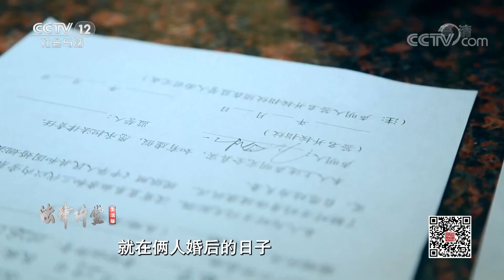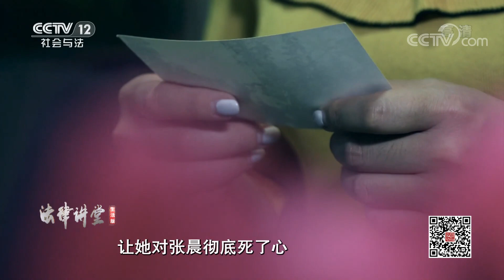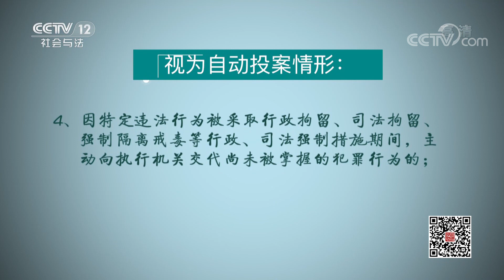《法律讲堂(生活版)》曾经的夫妻为何变成仇人？男子又为何要绑架前妻？20200919 | CCTV社会与法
本期看点：李玉兰突然接到一通电话，得知女儿被人绑架了，索要十万赎金。她来到女儿宿舍寻找，却意外碰上了绑匪，绑匪竟是女儿前夫！女儿为什么会被前夫绑架，曾经的夫妻为何变成仇人了？

02:00 李玉兰万万没想到绑架自己女儿的绑匪，竟然是女儿的前夫张晨！
16:00 张晨因为王小英刚离婚就另寻他欢，一气之下冲进王小英房间绑架了她。